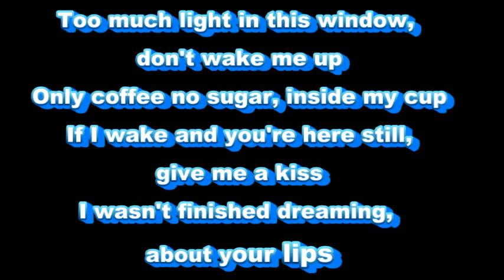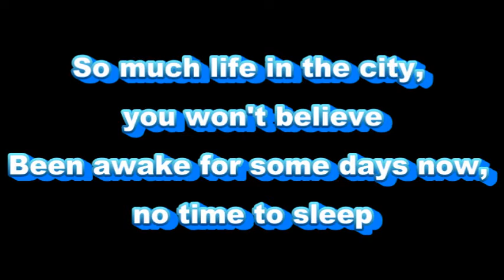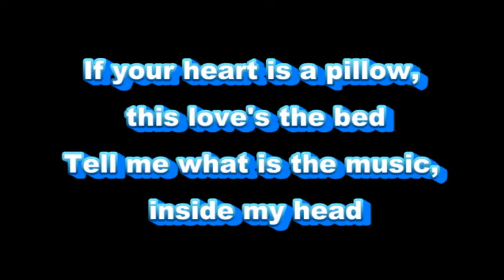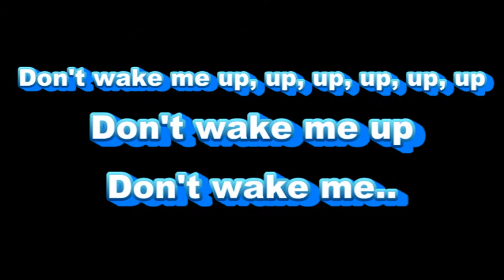Chris brown - Don't wake me up lyrics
Chris brown - Don't wake me up lyrics on screen...
By Nipuna madawa :D
Luv ya nipuni poornima